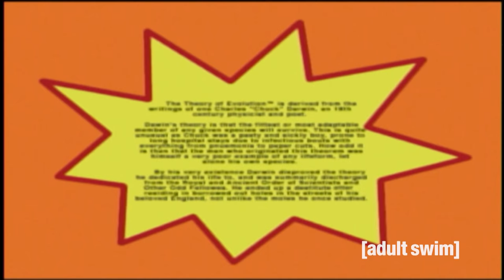5 Diabolical Zorak Moments | Space Ghost: Coast to Coast | Adult Swim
Some fiendish Zorak moments from the first season of Space Ghost. RIP C. Martin Croker.

Watch Adult Swim every Thursday at midnight on FOX UK.

Adult Swim is your home for animation and live-action comedy. Enjoy some of your favourite shows, including Rick and Morty, Robot Chicken, Mr Pickles, Black Jesus, Venture Bros., Tim and Eric, Aqua Teen, Metalocalypse, Squidbillies, Frisky Dingo, Assy McGee and more. Watch some playlists. Fast forward, rewind, pause. It's all here. We know you wouldn't forget, but it never hurts to make sure.